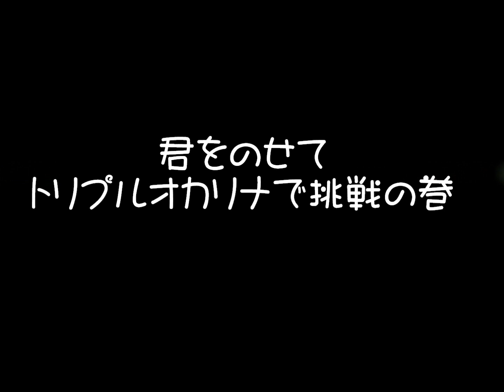君をのせて トリプルオカリナで初挑戦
いつもＦ管で吹いているこの曲、楽譜はＦ管用だけど何とかなるもんよ。
それにしても白雪姫は手ごわいヤツです。